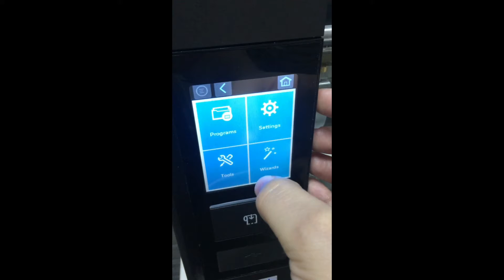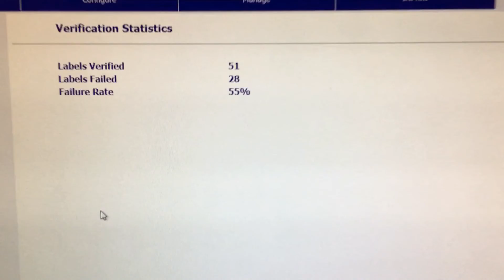Set up van de barcode verifier van Honeywell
Bekijk hier hoe je de barcode verifier moet opstarten.